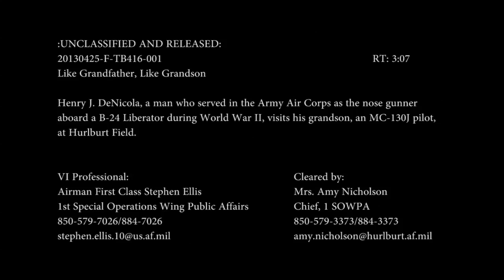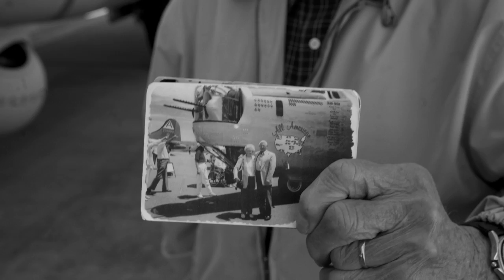Like Grandfather, Like Grandson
A tale of a man's service in WWII and how it inspired his grandson to serve decades later.